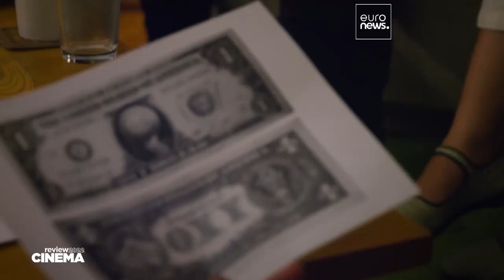Ανασκόπηση 2022: Οι ευρωπαϊκές ταινίες που ξεχώρισαν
Το «Τρίγωνο της Θλίψης» του Ρούμπεν Έστλουντ ήταν ο μεγάλος νικητής στα Ευρωπαϊκά Βραβεία Κινηματογράφου. Υπάρχουν όμως κι άλλες ταινίες που εμπλουτίζουν τη μεγάλη ποικιλομορφία που κάνει τον ευρωπαϊκό κινηματογράφο τόσο πλούσιο και ζωντανό.